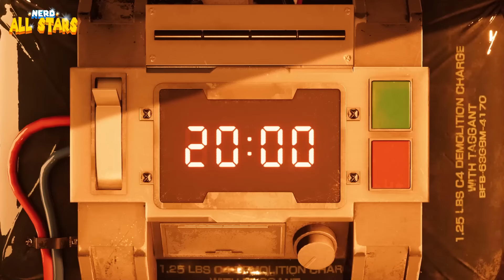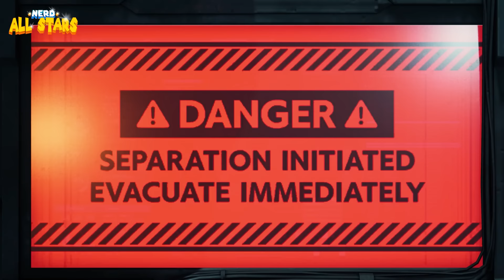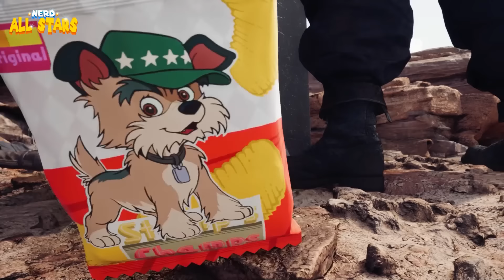FINAL FANTASY 7: REMAKE | História Completa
▶ Hoje é dia de: FINAL FANTASY 7: REMAKE! O jogo original foi lançado em 1997 como exclusivo do primeiro Playstation, mas a sua versão refeita (o seu Remake) chegou em 2020 pra Playstation 4 e em 2021 pra Playstation 5. E essa é a versão que foi jogada aqui, a lançada pra Playstation 5 (na edição definitiva batizada de INTERGRADE). Com gráficos novos, e até com partes da história com detalhes diferentes (principalmente no seu final) o jogo não termina toda a história do clássico, ainda... pq 'Final Fantasy 7: Rebirth' tá sendo lançado em 2024 com a continução.. e 'Crisis Core' é um outro jogo que conta e explica os eventos antes do jogo principal, então muita coisa fica realmente em aberto nessa primeira parte do Remake geral.